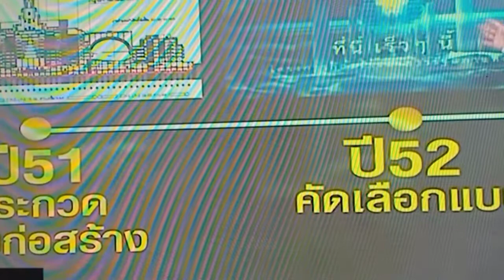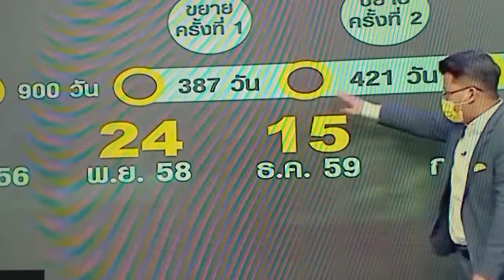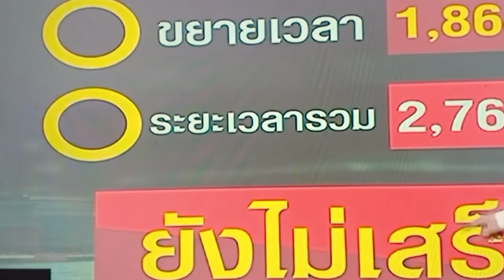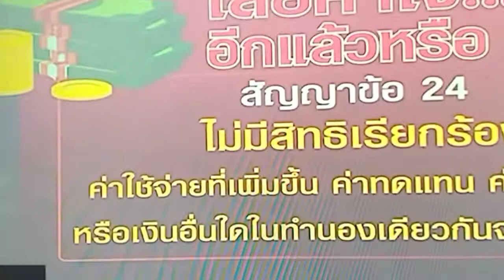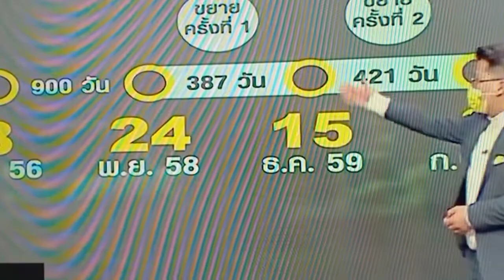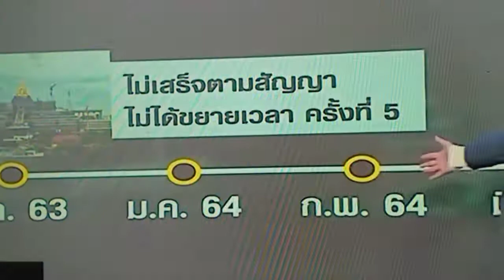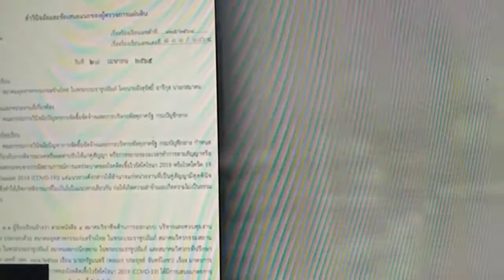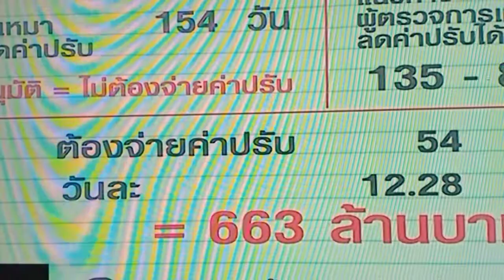พ่อสอนลูกให้เรียนนิติศาสตร์บัณฑิต ตอนที่ ๓ การปฏิบัติตนขณะศึกษาเล่าเรียน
เช่น การวางแผนการเรียน   การพักผ่อน การเข้าสังคม
การเข้าร่วมกิจกรรม การเล่นกีฬา การบริหารร่างกาย การร่วมเรียน ร่วมศึกษากับเพื่อนที่ดี มีอุดมคติ ให้รู้จักวางแผนชีวิต จริงใจ การวางตน อย่างเชื่อมั่น การร่วมกิจกรรมกับมหาวิทยาลัย การสร้างอุปนิสัยที่ดีและหากมีเพื่อนดีย่อมทำให้การเรียนประสบผลสำเร็จและส่งผลต่อหน้าที่การงานในอนาคต รวมทั้งการแบ่งเวลาเรียน การแบ่งเวลาทำกิจกรรมต่างๆด้วย